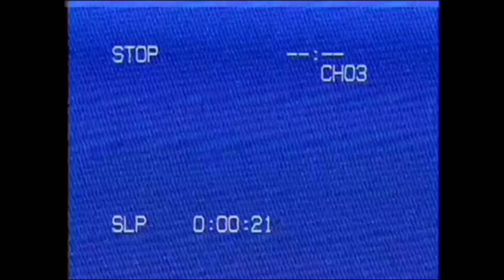Automotorul Siemens Desiro 96-2117-1 cu R11304 Gurahonț - Arad, în halta Joia Mare (Linia 317)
EN: Siemens Desiro DMU 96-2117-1 arrives in Joia Mare station with the Regio train 11304 Gurahonț - Arad (Line /Linia 317: Arad - Ineu - Brad)